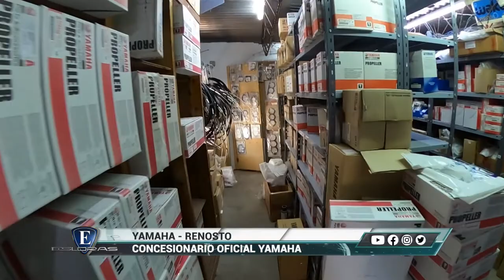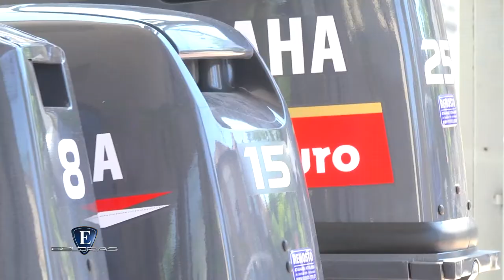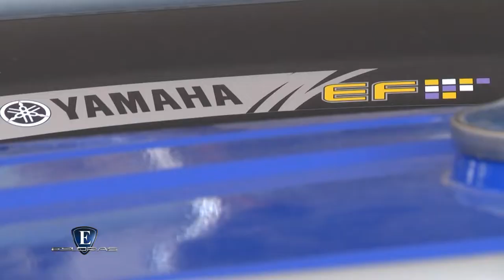Esloras tv - Renosto representante Yamaha